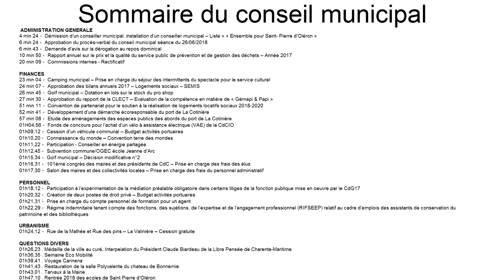Conseil Municipal de Saint Pierre d'Oléron du 18/09/2018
ADMINISTRATION GENERALE
 Démission d’un conseiller municipal, installation d’un conseiller municipal – Liste « « Ensemble pour Saint-Pierre d’Oléron »
 Approbation du procès-verbal du conseil municipal séance du 26/06/2018
 Demande d’avis sur la dérogation au repos dominical
 Rapport annuel sur le prix et la qualité du service public de prévention et de gestion des déchets – Année 2017
 Commissions internes - Rectificatif

FINANCES
 Camping municipal – Prise en charge du séjour des intermittents du spectacle pour le service culturel
 Approbation des bilans annuels 2017 – Logements sociaux – SEMIS
 Golf municipal – Dotation en lots sur le stock du pro shop
 Approbation du rapport de la CLECT – Evaluation de la compétence en matière de « Gémapi & Papi »
 Convention de partenariat pour le soutien à la réalisation de logements locatifs sociaux 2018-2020
 Développement d’une démarche écoresponsable du port de La Cotinière
 Etude des aménagements des espaces publics des abords du port de La Cotinière
 Fonds de concours pour l’achat d’un vélo à assistance électrique (VAE) de la CdCIO
 Cession d’un véhicule communal – Budget activités portuaires
 Connaissance du monde – Convention terre des hommes
 Participation - Conseiller en énergie partagée
 Subvention commune/OGEC école Jeanne d’Arc
 Golf municipal – Décision modificative n°2
 101ème congrès des maires et des présidents de CdC – Prise en charge des frais des élus
 Salon des maires et des collectivités locales – Prise en charge des frais du personnel administratif

PERSONNEL
 Participation à l’expérimentation de la médiation préalable obligatoire dans certains litiges de la fonction publique mise en oeuvre par le CdG17
 Création de deux postes de droit privé – Budget activités portuaires
 Prise en charge du compte personnel de formation pour un agent
 Régime indemnitaire tenant compte des fonctions, des sujétions, de l’expertise et de l’engagement professionnel (RIFSEEP) relatif au cadre d’emplois des assistants de conservation du patrimoine et des bibliothèques

URBANISME
 Rue de la Mathée et Rue des pins – La Valinière – Cession gratuite